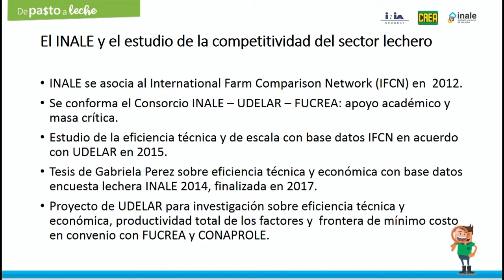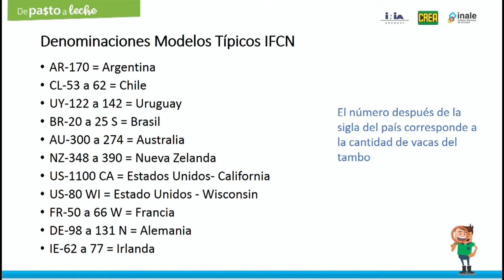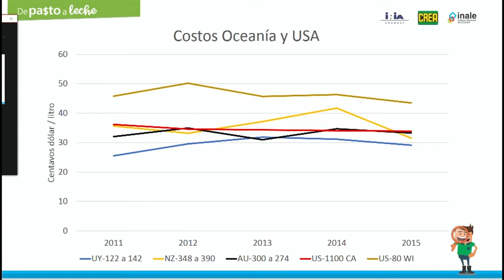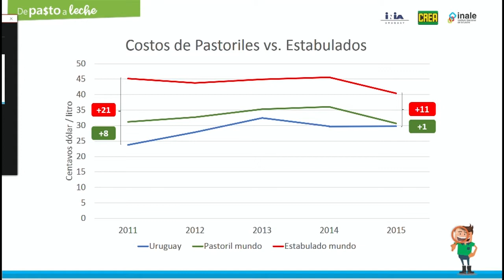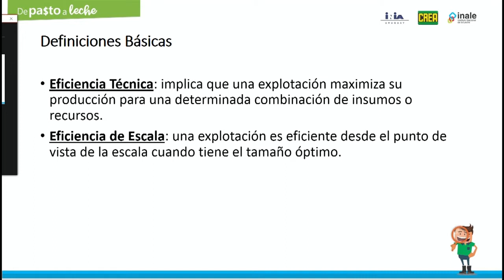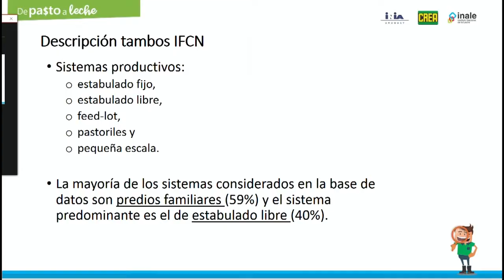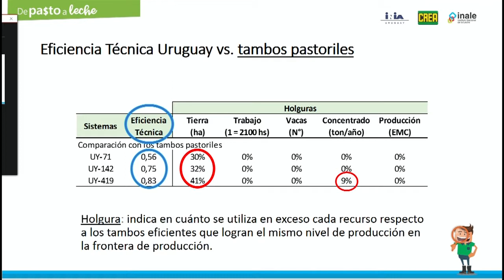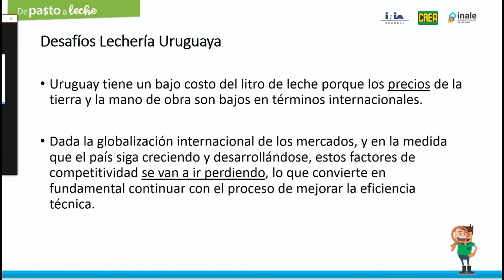De Pa$to a Leche - Ing. Agr. Jorge Artagaveytia (Inale)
Conferencia realizada por el Ing. Agr. Jorge Artagaveytia (Inale), en el marco de la jornada técnica lechera De Pa$to a Leche, organizada por INIA, FUCREA e INALE.
INIA La Estanzuela, Colonia.